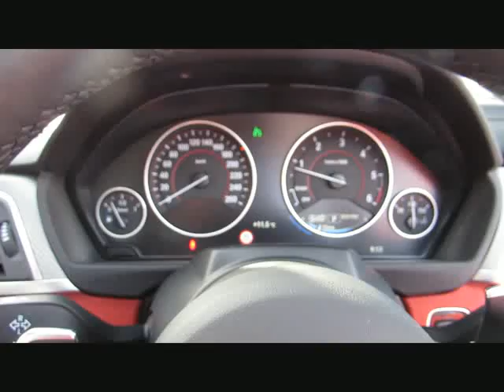BMW 420d MSport+19 ACC Dr+Spurassist.Surroun von BAYERN-CAR-GERSTMAYR GmbH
BMW 420d MSport+19 ACC Dr+Spurassist.Surround.Neu75 von BAYERN-CAR-GERSTMAYR GmbH mit 20.000km weitere Informationen und Fahrzeuge